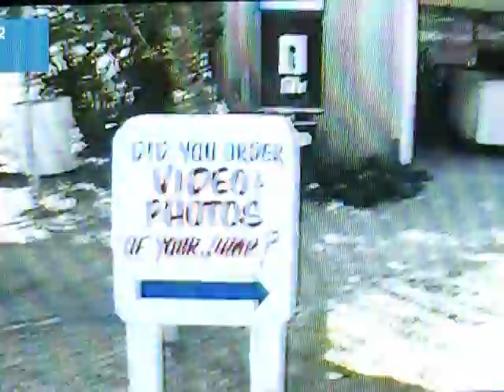Shannon Skydiving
Shannon Skydiving 7/3/2011